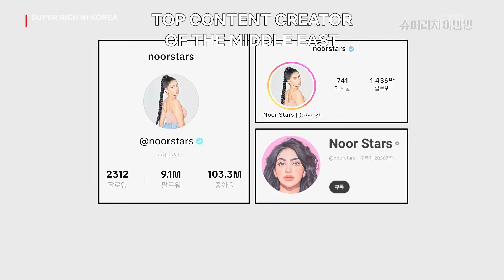Noor's story: From war refugee to global influencer | Super Rich in Korea Ep 4 | Netflix [ENG]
Noor may now be living a life of a social media celebrity, but her beginnings as a war refugee were difficult and humble. Her rise to influencer heights is a self-made success story, which is why she is now boldly unapologetic in reaping the spoils of her hard work and dedication.